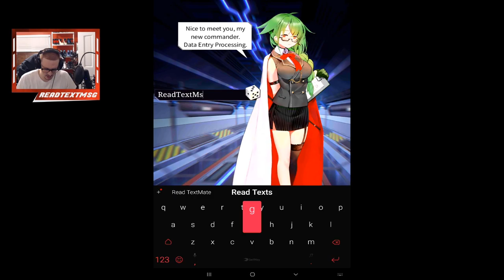Iron Saga - Battle Mecha Gameplay